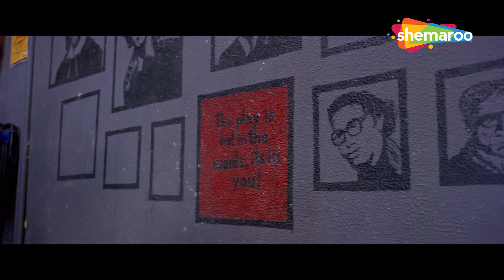Rocky Kari Avyo Ajaani Chokri Saathe Maja | Dramebaaj HD | Comedy Scene | New Gujarati Movie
It depicts the life of a struggling actor, suffering from MPD, goes topsy turvy as his different personalities come into play.

Movie - Dramebaaj
Director - Gunveen Kaur, Robin Sikarwar
Cast - Adesh Singh, Rima Ramanuj, Gopal Hari, Chetan Daiya, Rahul Raval, Mayur Chauhan, Gaurang Anand, Kalpana, Sinhali Vala